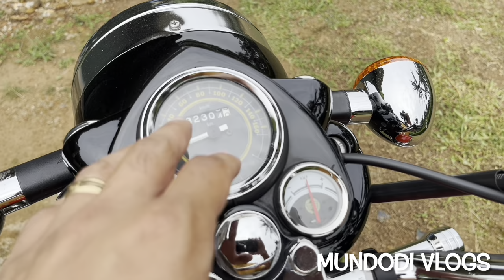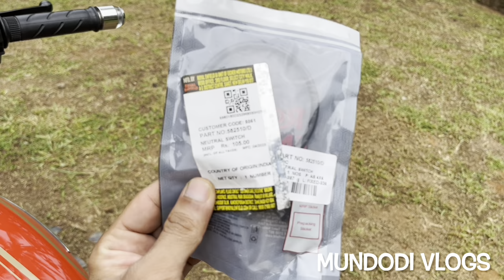ROYAL ENFIELD NEUTRAL LIGHT NOT WORKING | HOW TO CHANGE NEUTRAL LIGHT SWITCH ON ROYAL ENFIELD BIKES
In this video I have explained how we can fix the neutral light switch issue on a Royal Enfield bike .